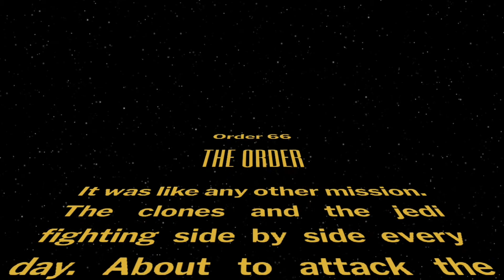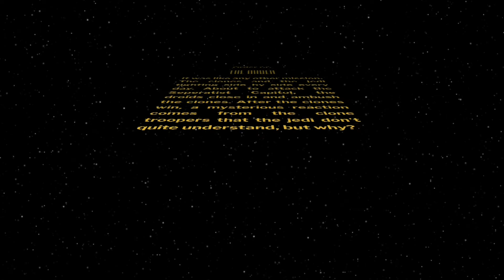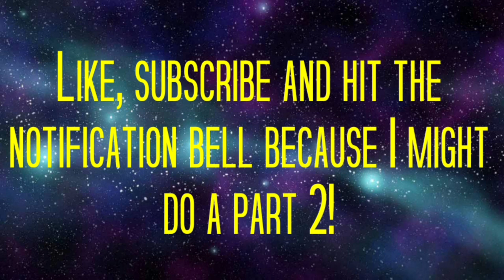The Order LEGO Order 66 stop motion#boisandbricks500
My entry for Bois and bricks stop motion contest